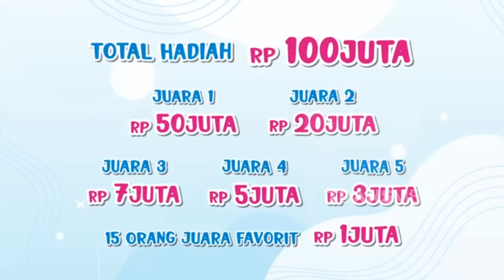KOMPILASI LAGU GOMBAL MANG SASWI